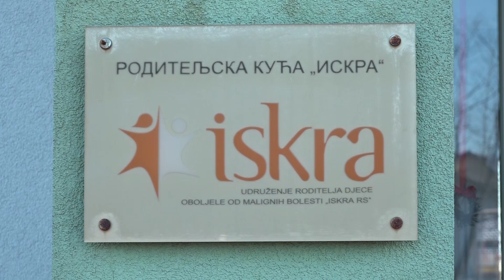Banjaluka, NELT i BINGO doniraju sredstva za „Iskru“ 22.01.2024.